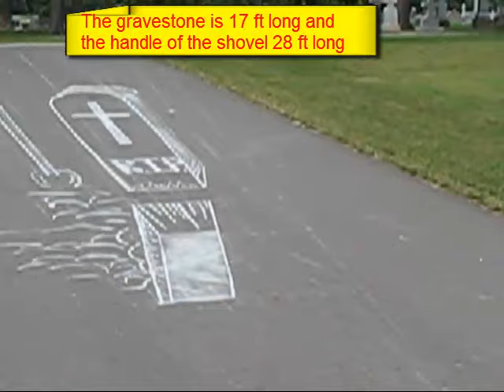anamorphosis | anamorfosis | 3D street art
My nephew and I drew a 3D anamorphic grave at our local cemetery.